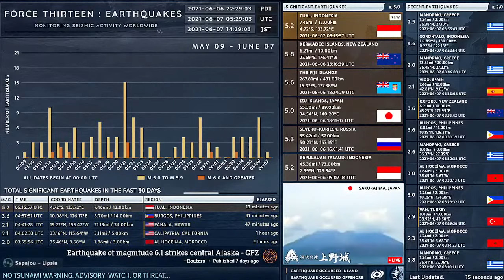2021-06-07 05:15:57 UTC | M 5.2 Tual, Indonesia | Force Thirteen Earthquakes